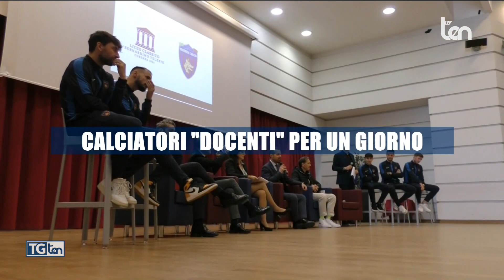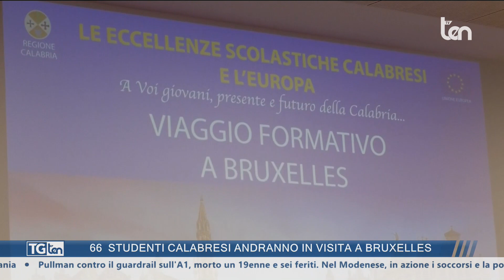TG ten 20:30 25 marzo 2024